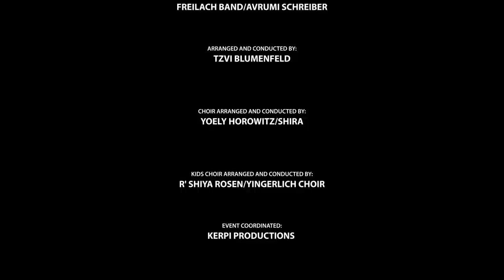Goldman Medley – Shvochim Ft. Yingerlich, Shira, Freilach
The term ‘an oldie but a goodie’ rightfully applies to virtually every single tune composed by the inimitable, unforgettable champion of Chassidish American music, R’ Moshe Goldman z”l. One of the most prolific composers of any generation, R' Moshe’s library of work illuminated the Jewish world with songs rich in soul and warmth, yet melodically accessible to all.

On Chol Hamoed Sukkos 5781, Shvochim held a concert event in Borough Park to commemorate this giant of Jewish song. Cascading waves of nostalgia washed over both the performers and the audience as old, cherished crowd-favorites spilled forth from the Yingerlach child choir, the Shira adult choir, and the Freilach band.

Ballad. March. Disco. Waltz. Swing. Folk. The genres kept coalescing, while not a beat was missed. We invite you to enjoy this short peek into that spellbinding event––and join in person next time!
Shvochim, the voice of the assembly.

Shvochim is a production-grade, live-gathering concept that transforms the audience from innocent bystanders to engaged performers. The crowd becomes the focal and vocal points, with Shira and other acts serving as a guide to maintain momentum and rhythm.

Every Shvochim event features a diverse songlist of old, beloved heimishe songs, enabling every participant to hum, bob, and sing along at their own discretion. Shira piloted the Shvochim concept at a number of kumzitzes over the past few years, including the marquee Shirim V'shiurim event, and the resounding feedback from people everywhere cemented its merit as the next great participatory event experience.

Produced by:
Shraga Gold/Shira

Songs composed by:
R' Moshe Goldman z"l

Arranged and conducted by:
Tzvi Blumenfeld

Choir arranged and conducted by:
Yoely Horowitz/Shira

Yingerlich Choir arranged and conducted by:
R' Shiya Rosen

Event coordinated by:
Kerpy Productions

Live sound by:
Stellar Productions

Engineered by:
Baba Buerger

Mixed by:
Shlome Wechter

Mastered by:
House Of Music

Video by:
Motty Engel